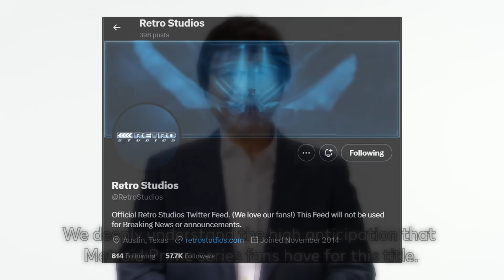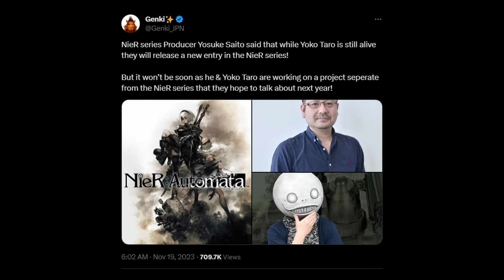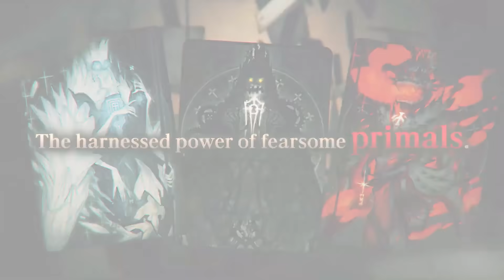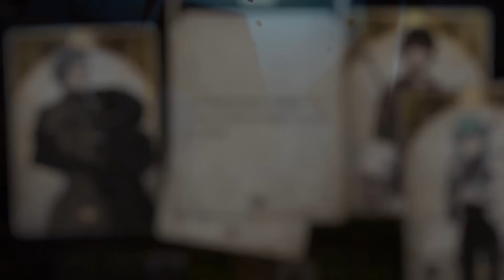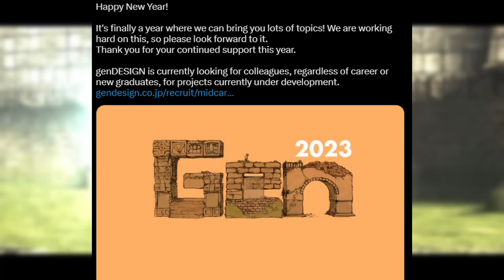Games I Hope Release In 2024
0:00 Intro
0:32 Metroid Prime 4
3:56 Metroid Prime 2 Remastered
7:48  New Yoko Taro Game
10:40 New Fumito Ueda Game
12:06 Silksong
13:22 Katana Zero Dlc

Thumbnail art by Twitter user: @00oSamio00